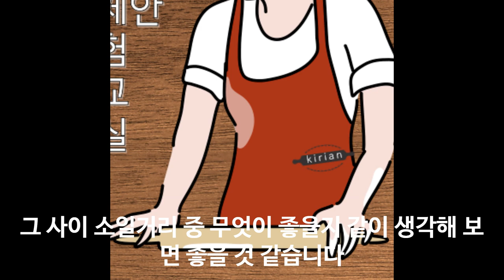어묵탕과 자영업자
100% 메밀국수 (주와리소바) 까지

감사합니다.